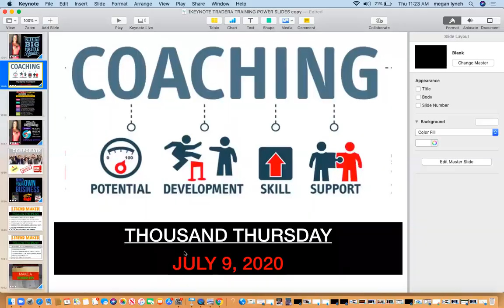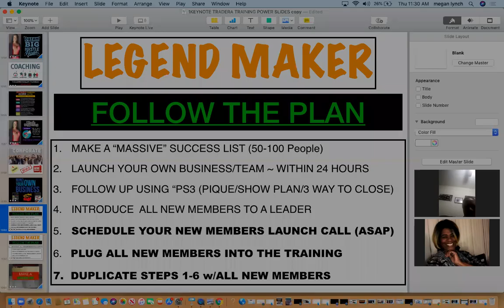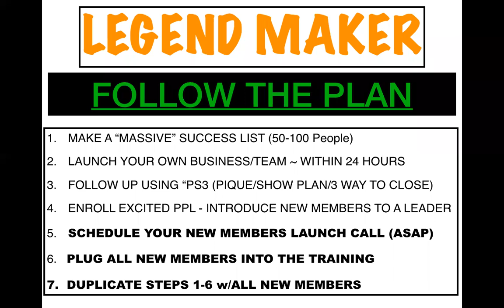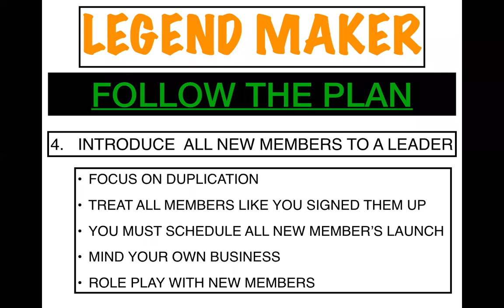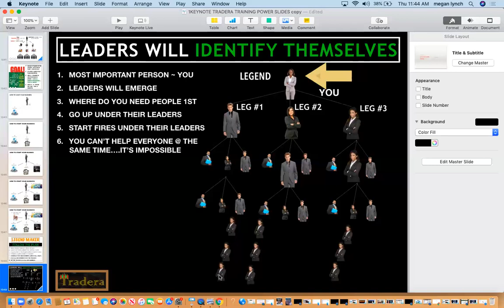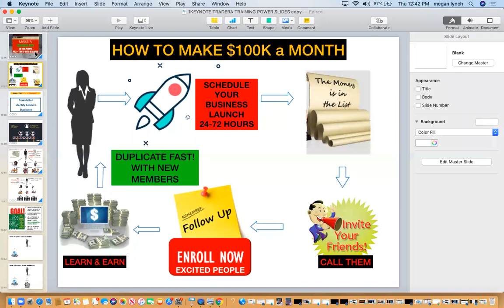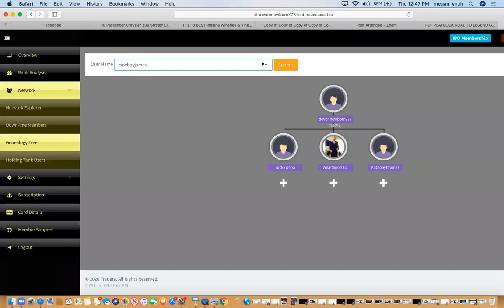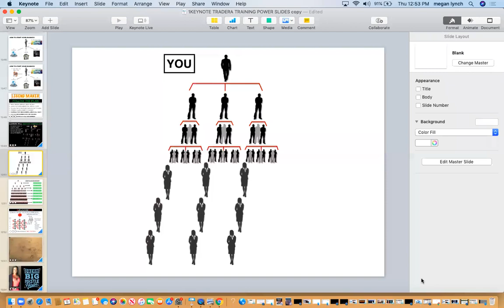THURSDAY, JULY 9TH TRAINING: ARE YOU WAITING OR WORKING?